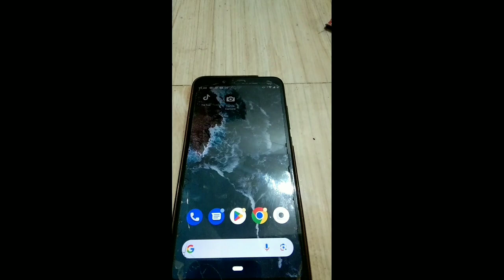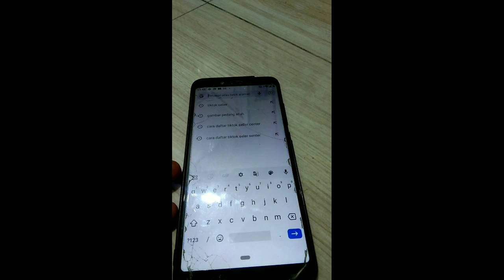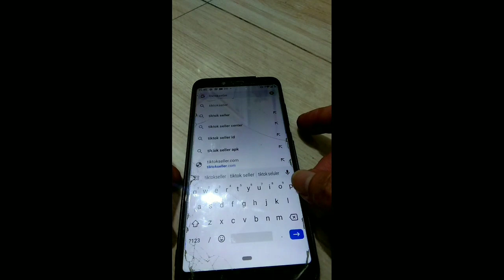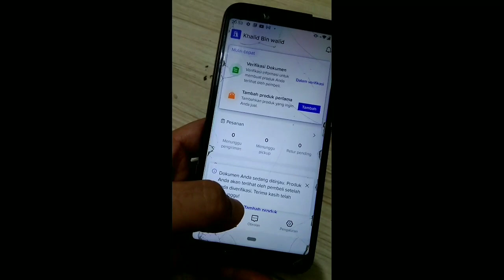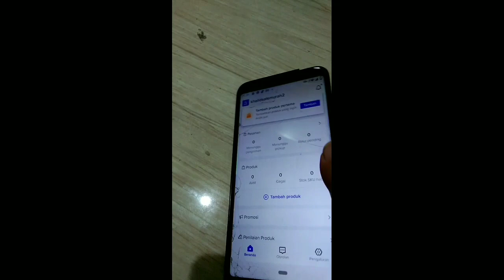CARA DAFTAR TIKTOK AFFILIATE TANPA MINIMAL FOLLOWERS TERBARU | DPT PENGHASILAN TAMBAHAN DARI TIKTOK